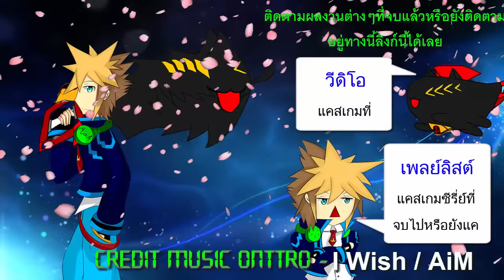Metro 2033 Redux Part : 16 [ อาวุธที่ถูกซ่อนในD6 ]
หลังจากประเทศรัสเซียได้ทำสงครามกับประเทศมหาอำนาจมายาวนาน ในที่สุด ทุกสิ่งก็จบลงด้วยการยิงนิวเคลียร์ลงสู่ประเทศรัสเซียและกลายเป็นจุดเปลี่ยนของทุกอย่าง พื้นโลกตอนนี้กลายเป็นที่แห่งความตายไปจนหมด และนี้คือโลกใน20ปีหลังจากนั้น...